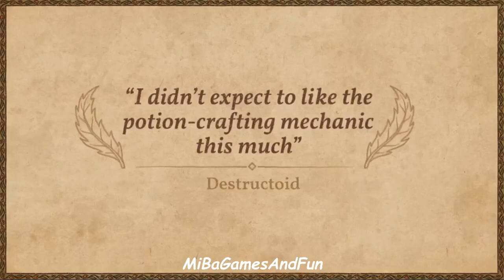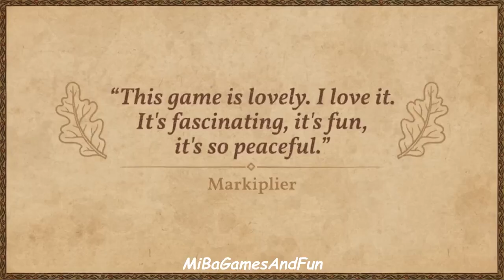Inside the House of Indies Holiday Event Day 3 Nintendo Sw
Welcome to Inside the House of Indies: Holiday Event – Day 3! We’ve got another plateful of indie game updates, announcements, and more from our indie partners to share with you. Check them out below and be sure to come back tomorrow at 9 a.m. PT / 12 p.m. ET for a new video!

0:00 – Intro
0:24 – Potion Craft: Alchemist Simulator
1:21 – Sonority
3:16 – Tin Hearts
4:19 – Sail Forth
5:17 – Outro

100 x Golden Trump Bucks